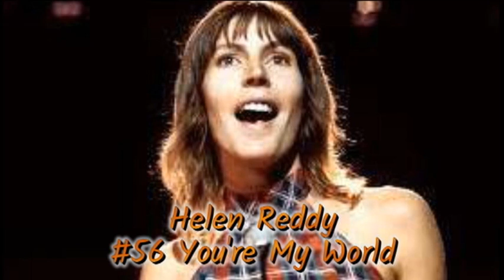Billboard's Top 100 Songs Of 1977 Part 2 #100 #51